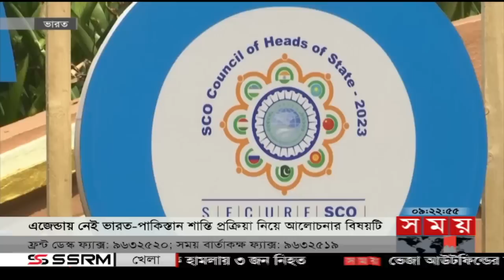আন্তর্জাতিক সময় | সকাল ৯টা | ০৬ মে ২০২৩ | Somoy TV International Bulletin 9am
Somoy TV: t.ly/Se1z
Somoy TV Bulletin: t.ly/iqIq
Somoy Entertainment: t.ly/3dWC
Somoy Sports: t.ly/iASp
SOMOY TV ISLAMIC: t.ly/zU6a

Somoynews.tv: t.ly/Y7ab
খেলার সময়: t.ly/xJ5H
সময়ের গল্প: t.ly/EW3M
এ সময়ের বাণিজ্য : t.ly/m3ir

Groups:
Somoy TV (Official)✅: t.ly/ajiO
Somoy Entertainment✅: t.ly/8CLh
Somoy Business✅: t.ly/4xaJ